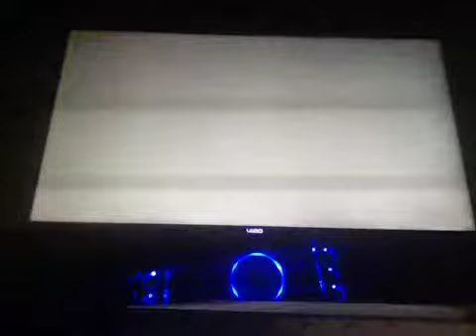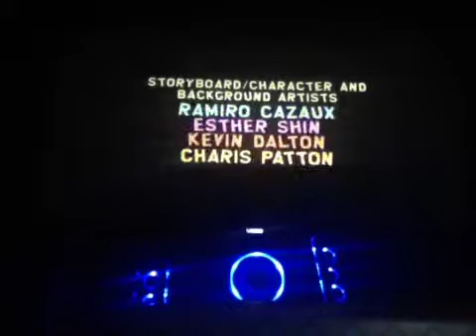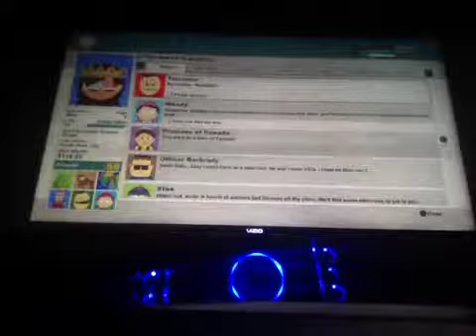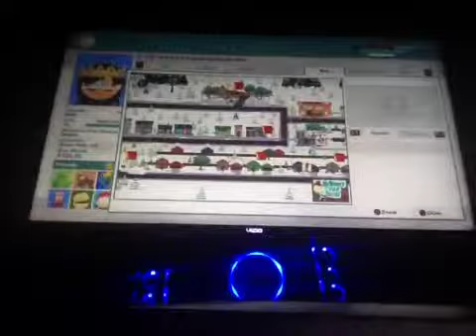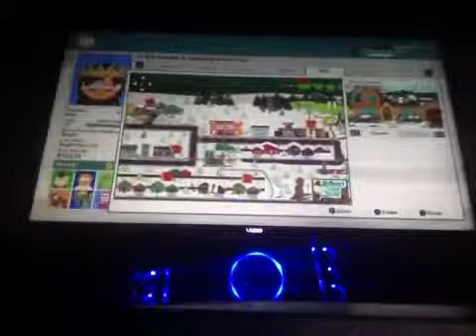LP SPTSOT part 34:The end (end?)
Well guys this is it! Until the dlc comes out, cya!